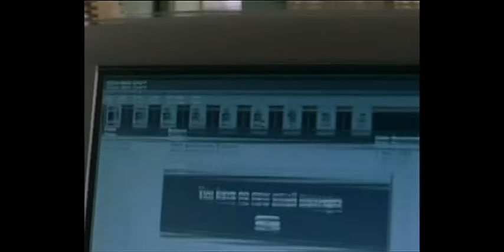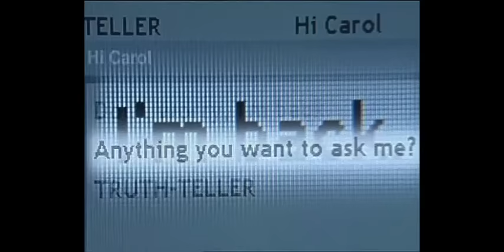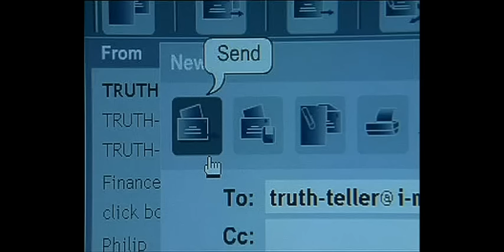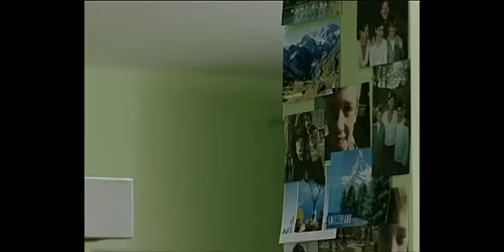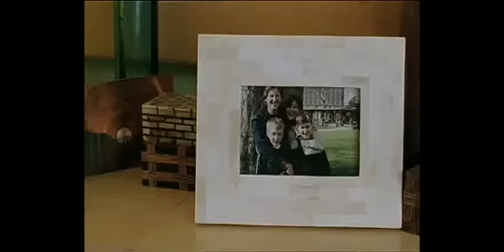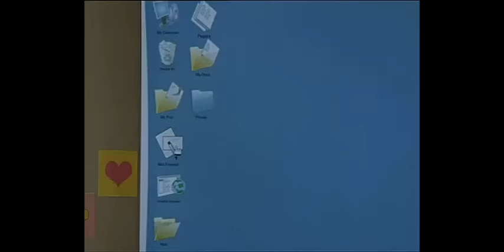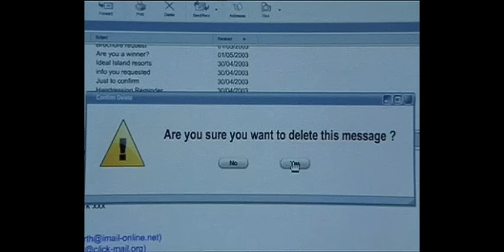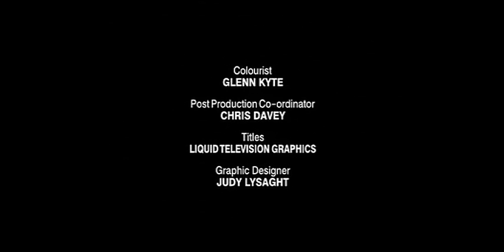Suspicion (2003) Part Three.